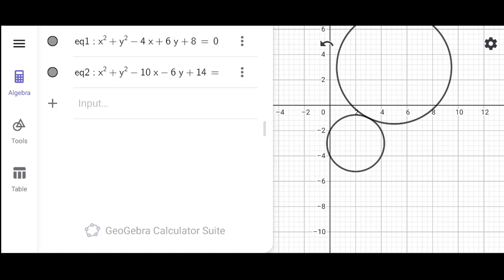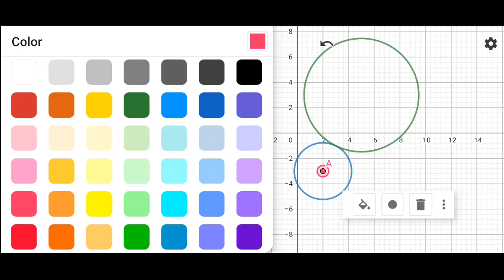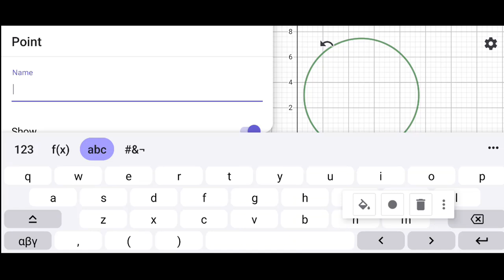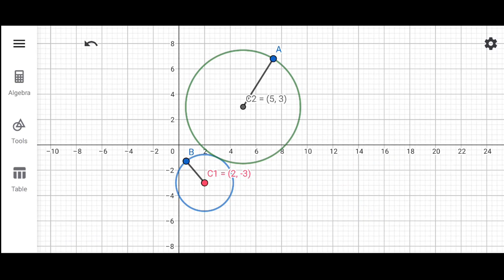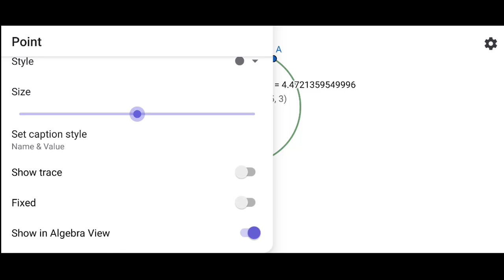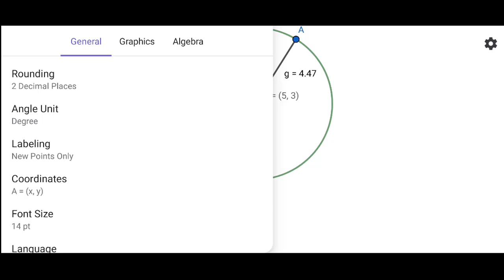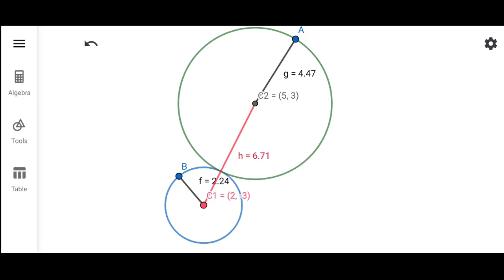applied maths | exercise 1 | family of circles | geogebra classic 5 android| mobile@KKumaravelu1729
GeoGebra in Tamil Language
we hope learning easy while using mobile phone.